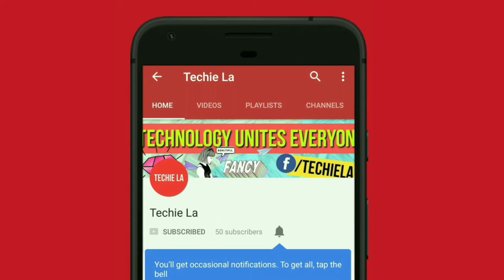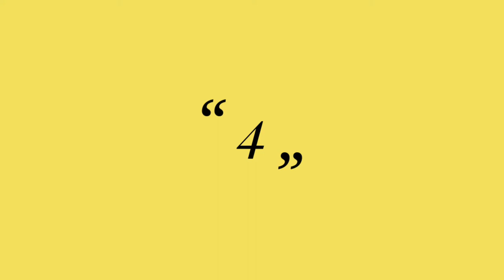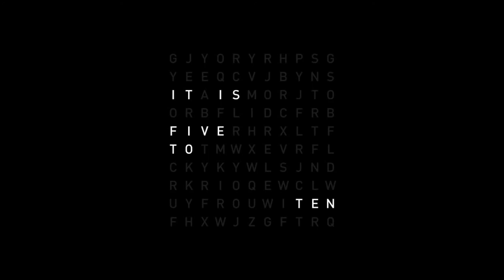Top 9 Clock Screensavers For Windows.